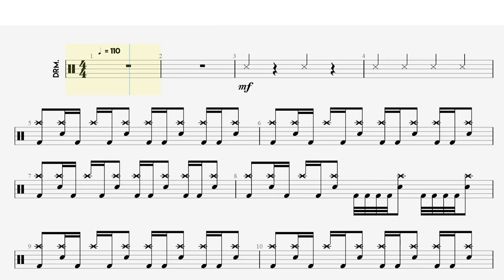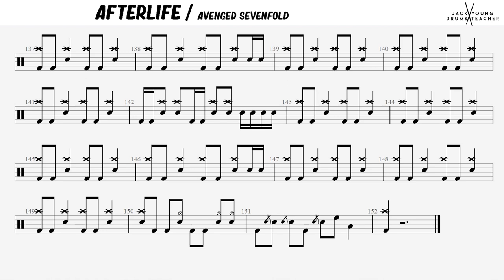How to Play Afterlife - Avenged Sevenfold 🥁